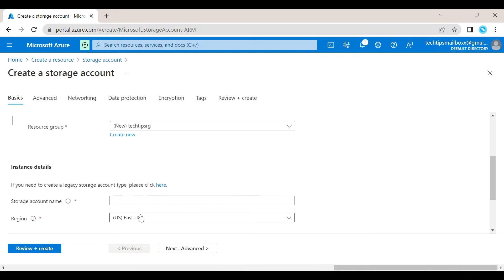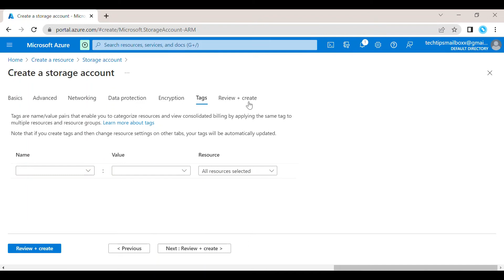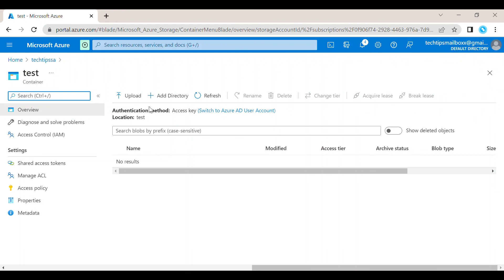How to create an Azure Data Lake Storage Gen2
Hi Everybody. Welcome to TECH TIPS. Follow along this video to create a azure data lake storage gen2